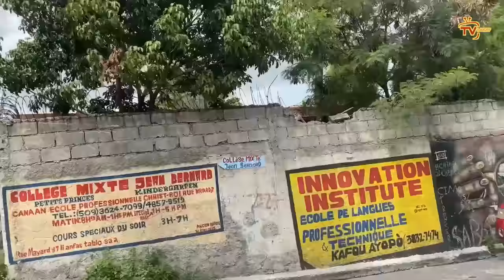1 JEN- Kadav 3 polisye ak lòt moun chen ap manje atè Gresye || Vitelòm avili Etazini kap bayo zam yo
1 JEN- Kadav 3 polisye ak lòt moun chen ap manje atè Gresye || Etazini ki mèt gang yo, koze a gaye